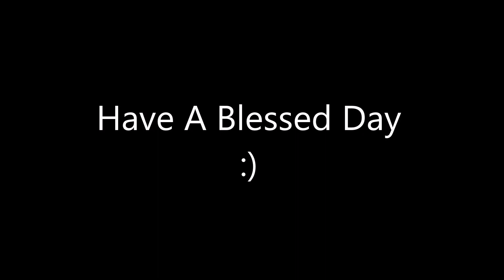Funny Video To Break The Stress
The views, opinions and beliefs expressed in this video do not necessarily reflect the views, opinions, or beliefs of the channel or channel operator. Great effort is put into providing the viewers of this channel with informative and thought provoking videos that contain factual information but mistakes are bound to happen form time to time so remember to always use discernment and to research everything yourself.
Not My Music: Mission Impossible